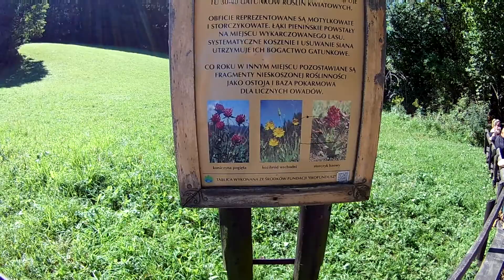TATRY WIDZIANE Z PIENIN. TRZY KORONY / ZAGINIONY TURYSTA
Trzy Korony (982 m. n.p.m.). Szlak żółty ze Sromowców Niżnych przez Wąwóz Sopczański i Przełęcz Szopka, szlakiem niebieskim na szczyt Trzech Koron w polskich Pieninach. 2020 rok.

Jeżeli podoba Ci się to co robię, możesz wesprzeć moją twórczość i pasję i postawić, tak ostatnio popularną wirtualną kawę. Będzie mi bardzo miło :)